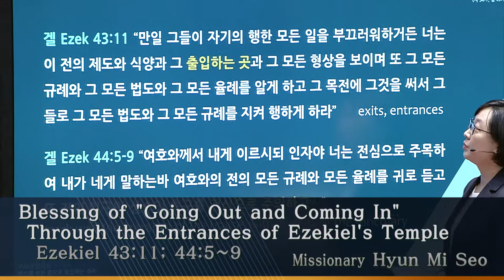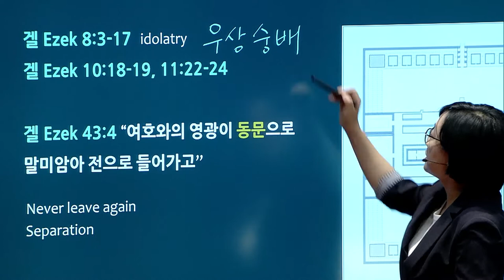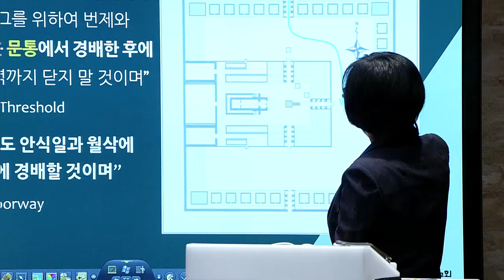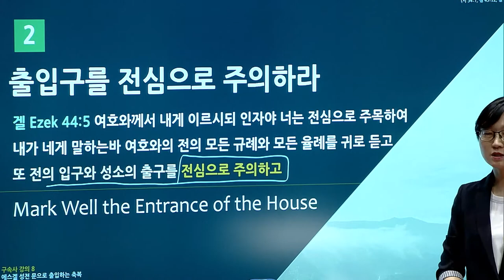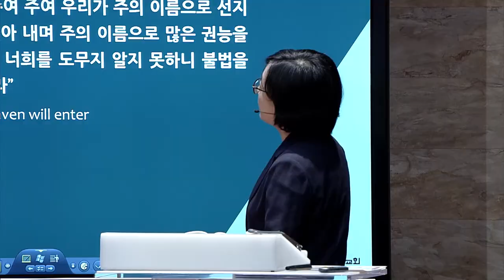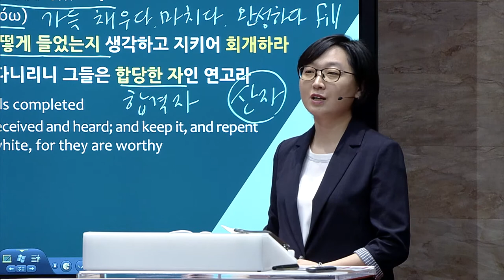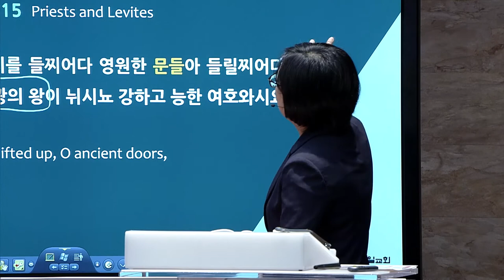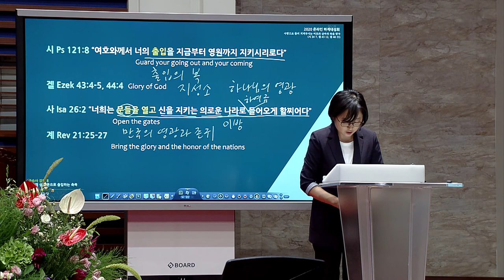Blessing of “Going Out and Coming In” Through the Entrances of Ezekiel’s Temple_Missionary Seo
[Summer Conference Opening Service(July. 28. 2020)]
Let Us Receive the Blessing of Jehovah-Shammah Protecting Us All Around(Ps 34:7; Ezek 43:12; 48:35)

Lecture 8
Blessing of “Going Out and Coming In” Through the Entrances of Ezekiel’s Temple (Ezek 43:11; 44:5-9)
Missionary Seo Hyun-mi

*영어(ENGLISH)

worship guide / Online-Services
Pyungkang Service Schedules
▶ a weekly service
- Lord’s Day  1st Service : 11:00 AM (Praise at 10:40 AM)
- Lord’s Day  2nd Service : 3:00 PM (Praise at 2:40 PM)
▶ Wednesday Service
- 7:30 PM (Praise at 7 PM)
▶ Thursday Service
- 11 AM (Praise at 10:40 AM)